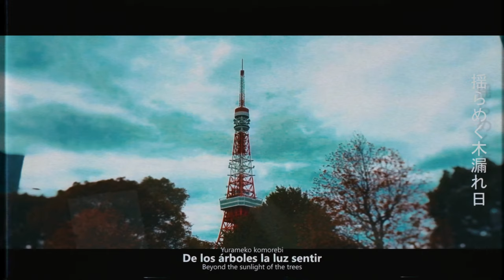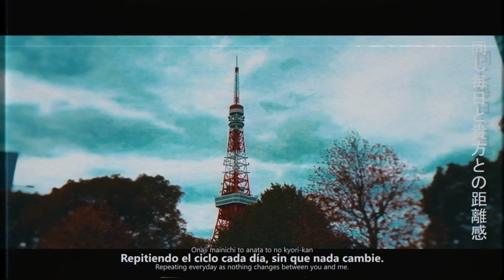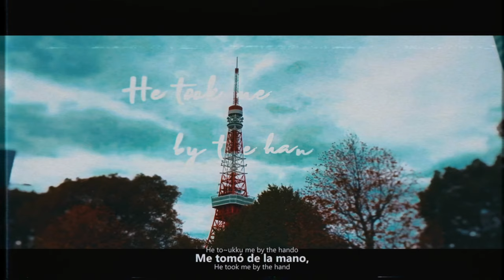Draugh | 08 Futari No Omoide「二人の 思い出」Ft. Rei Tsuyuri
08/14